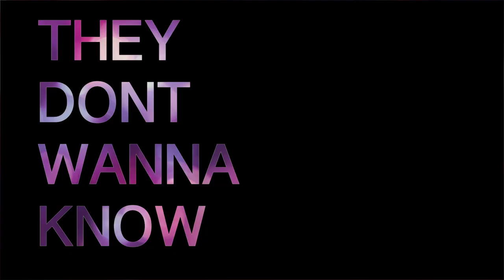THEY DONT WANNA KNOW - Nnamdi X Morimoto X Rich Jones X JD aka ThrashKitten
FILMED/EDITED by Jake Karlson AKA Wizzy
Wow. Great song to enjoy friends/good weather too. Look at nnamdi ugly ass though. that nigga lopsided ass fro HELL NAW haha!